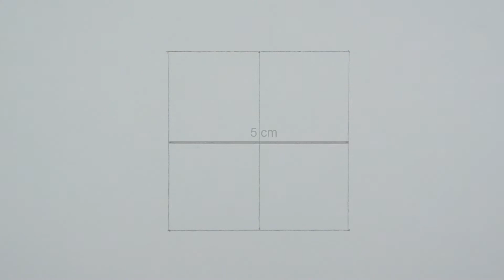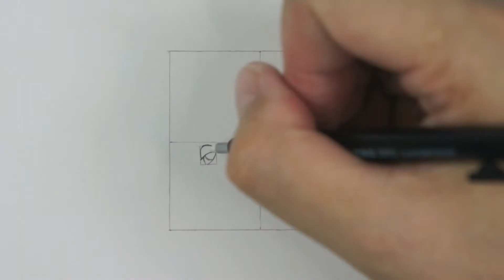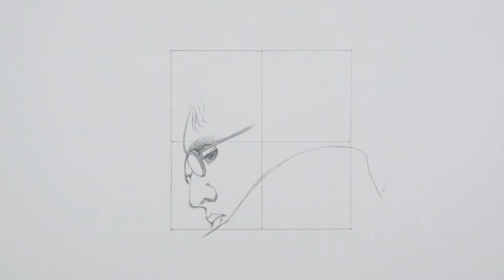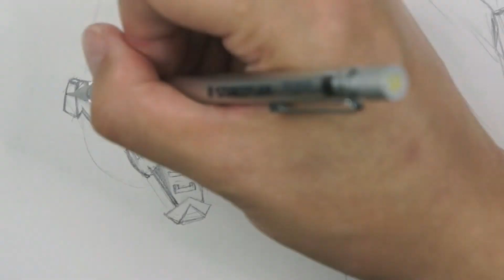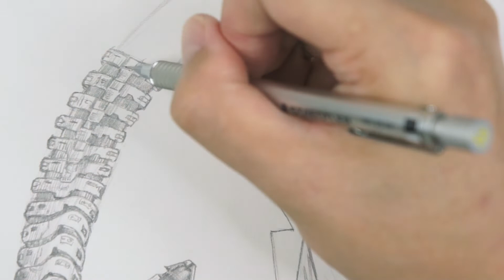How to draw Doctor Octopus | SPIDER-MAN: NO WAY HOME